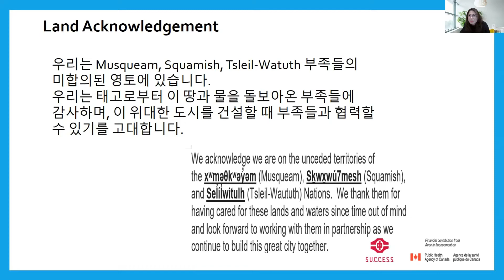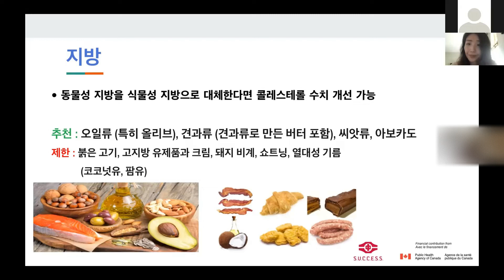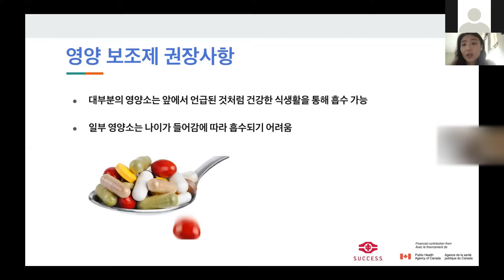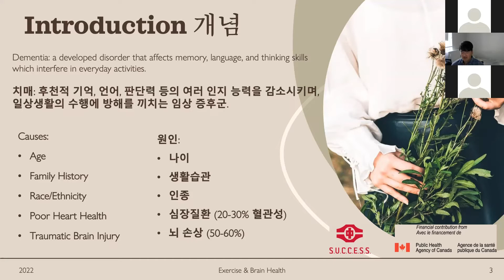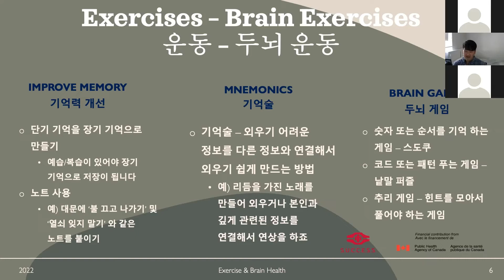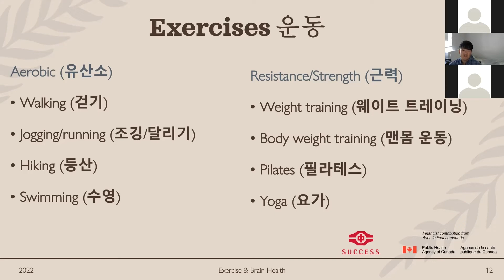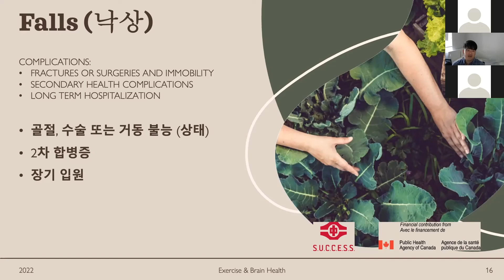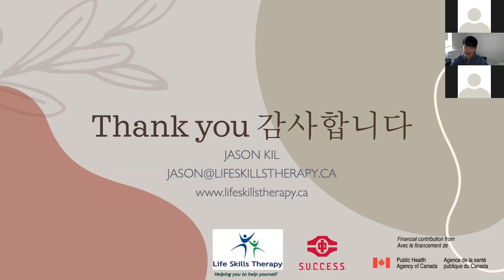뇌건강을 위한 건강한 생활습관 (한국어)_Oct.13.2022_ Healthy lifestyle for Dementia Prevention (Korean)